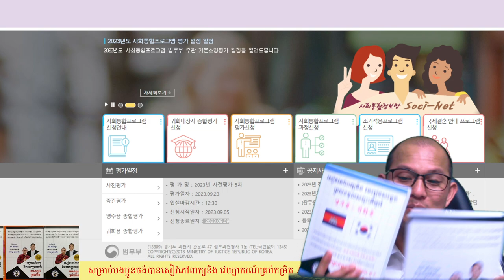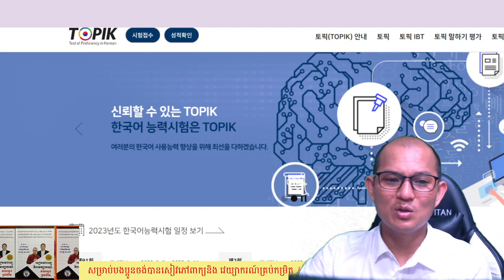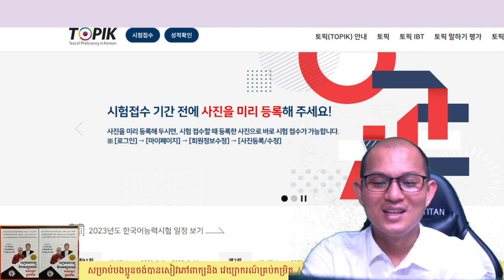ការចុះឈ្មោះប្រលង TOPIK & 사회통합 프로그램